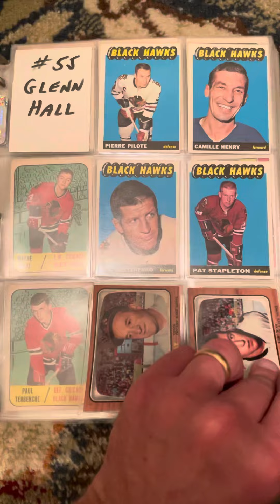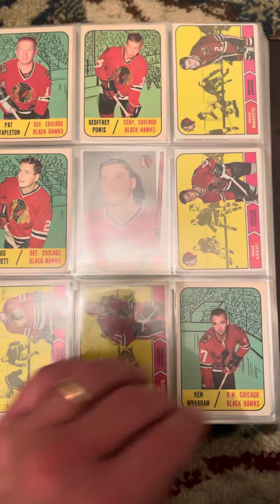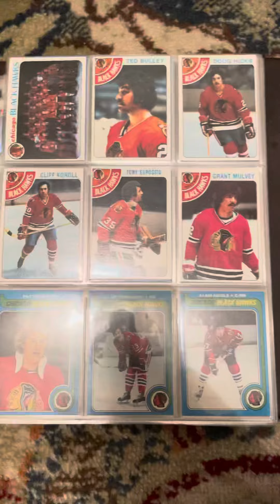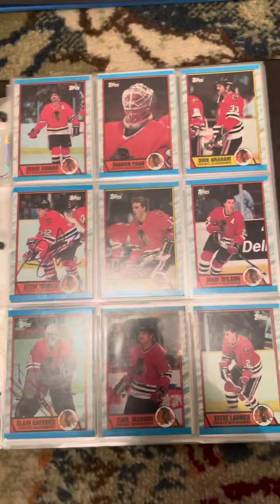Vintage Blackhawks Binder